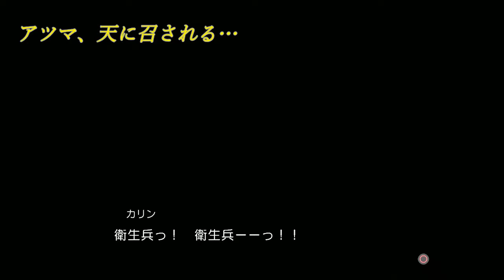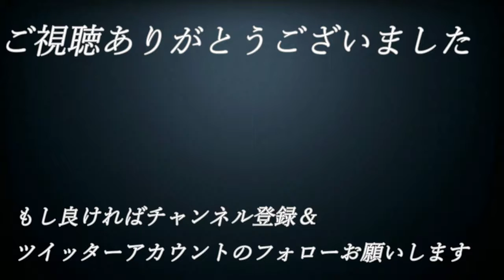【え】#23【単細胞が主人公⁉エンチャントアーム】実況プレイ